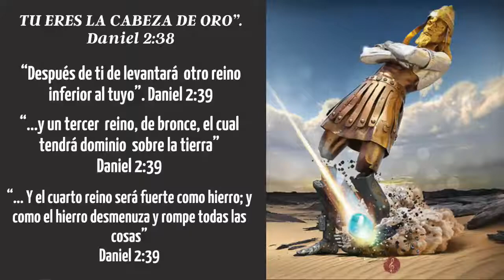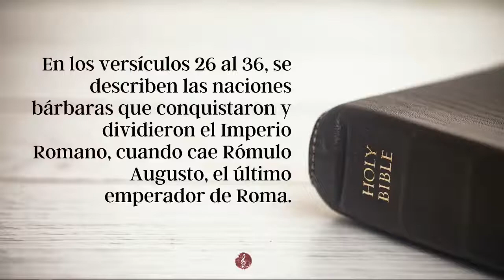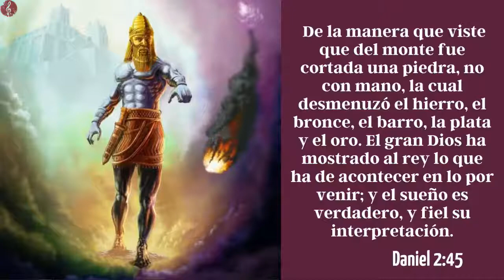TEMA: "Una Estatua Imponente" Pr. Jose Cabrera